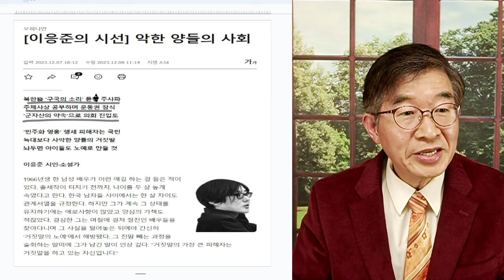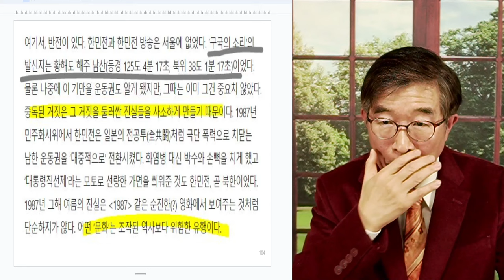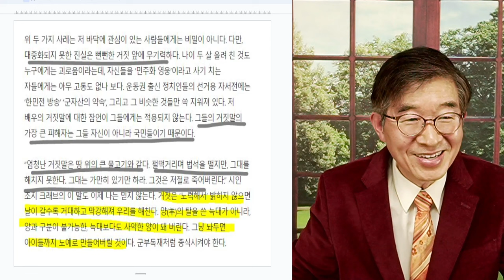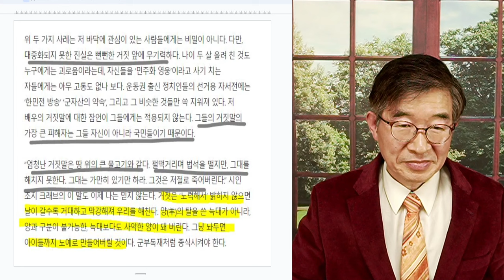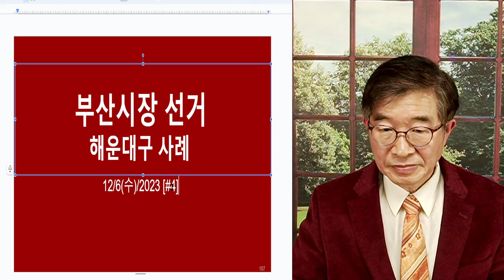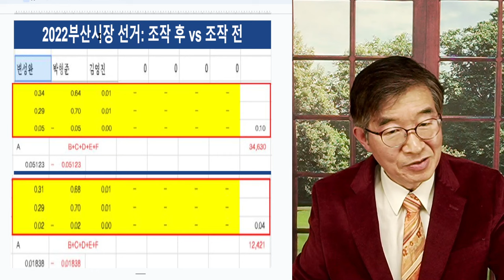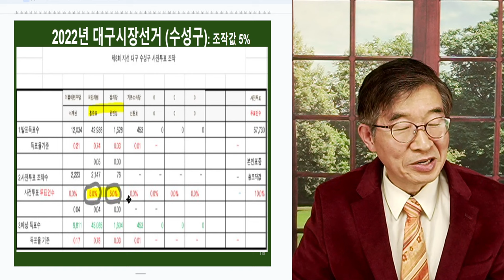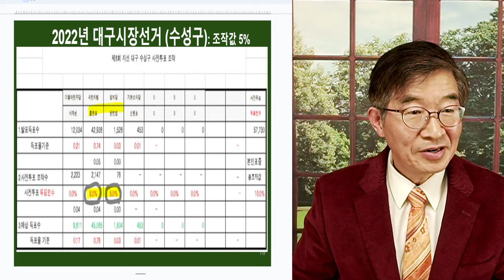엄청난 거짓, 승리 / 진실, 거짓에 항복 [공병호TV]